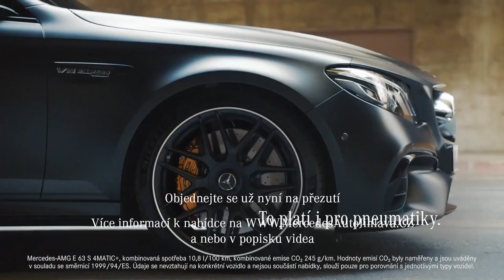Bára Štěpánová: Jak prožívá karanténu? | Garáž Plná Hvězd | Celý díl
Nový díl pořadu Garáž Plná Hvězd. Dnešním hostem je herečka, zpěvačka, moderátorka Bára Štěpánová, která za svou kariéru účinkovala v nespočtu filmů. Nejčastěji ji však můžeme vidět v roli "Babety" ve známém seriálu Ordinace v růžové zahradě.
Co nám na sebe prozradila? Jak se vypořádává s nynější situací?

CHYBA: Akčná nabídka: Pří objednání pneu nebo kompletů kol - přezutí zdarma. Pro Více dotazů stačí napsat na tento odkaz

Můžete si nás i poslechnout!

Kdy přichází nový díl? Kdo bude hostem? Nepodařené záběry? a více už brzy na

Mercedes-Benz Auto Jihlava si pro Vás přichystal jedinečnou Talk Show se zajímavými hosty a jedinečným bývalým fotbalistou, nynějším moderátorem, panem "Mercedesem" Petrem Švancarou.

Talkshow Garáž Plná Hvězd Vám přinese zajímavé rozhovory s českými ale i zahraničními mediálními hvězdami. Zjistíme co plánuji, jak se jim daří a také zjistíme jejich názor a vztah k autům. A kdo ví, co nás ještě čeká?

A máte se na co těšit!

Veškerá autorská práva vyhrazena.Vytvořil People-Media ve spolupráci s Mercedes-Benz Auto Jihlava 2020

Označení:
Bára Štěpánová, Babeta, Ordinace v růžové zahradě, Babeta z ordinace, Babeta Štěpánová, Rozhovory, Rozhovor, Hvězdy, Garáž Plná Hvězd, Mercedes-Benz Auto Jihlava, Servis Mercedes-Benz